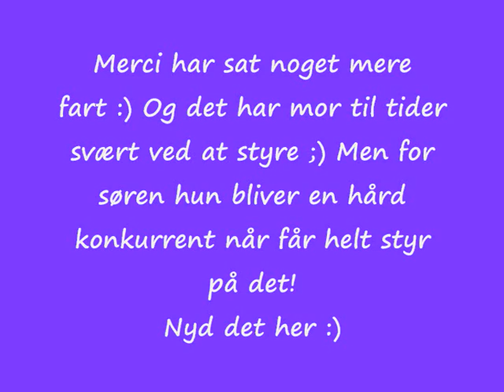Merci, 17. marts vilhelmsborg 2012.